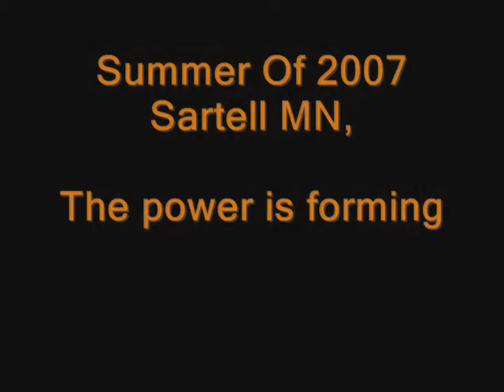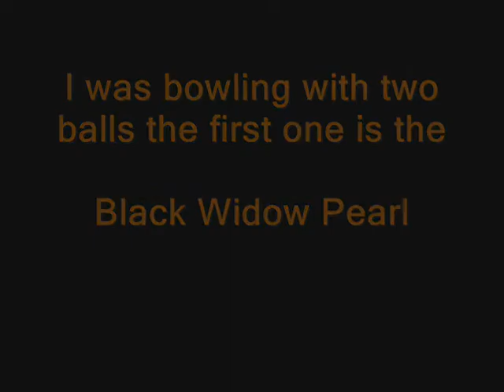3 years of bowling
Me Henry bowling over the years